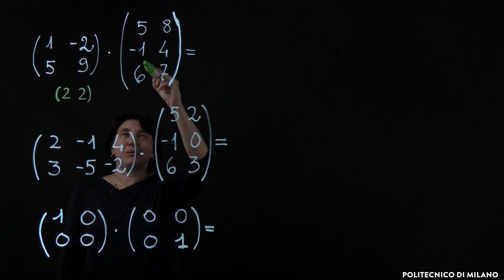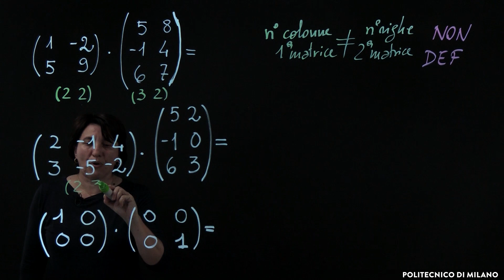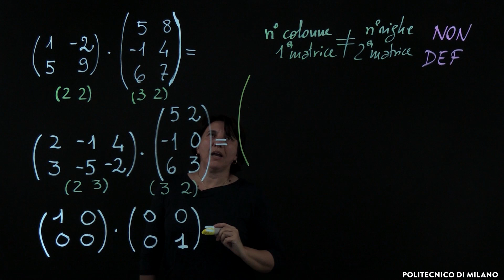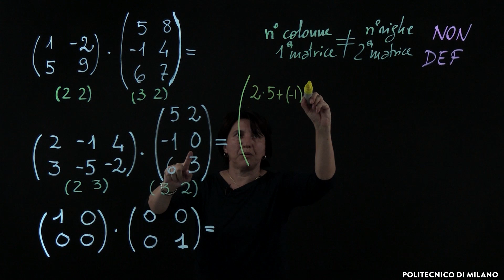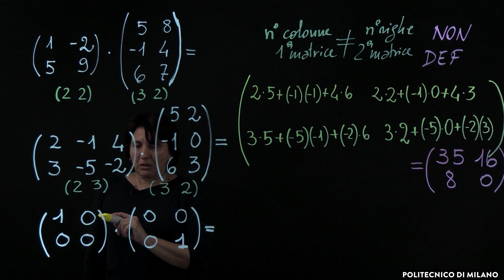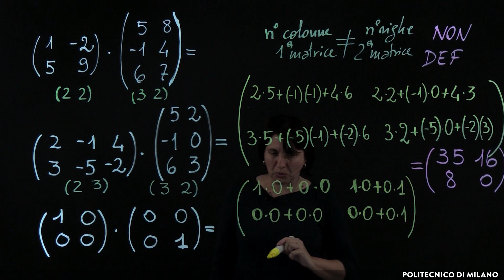Prodotto di matrici (Paola Landra)